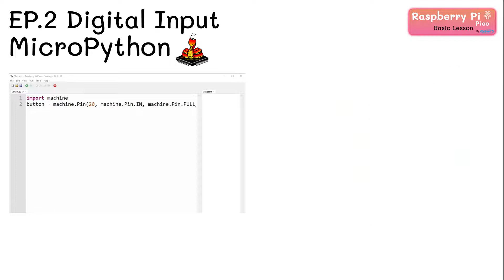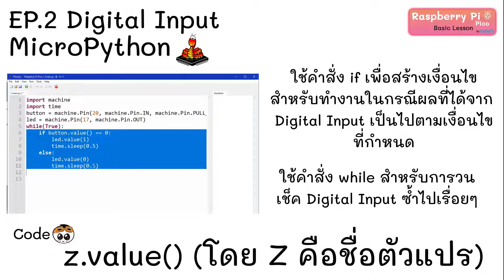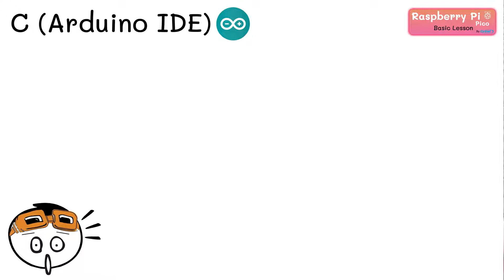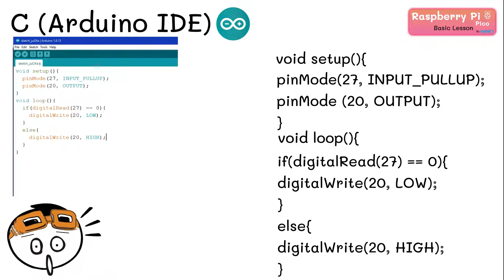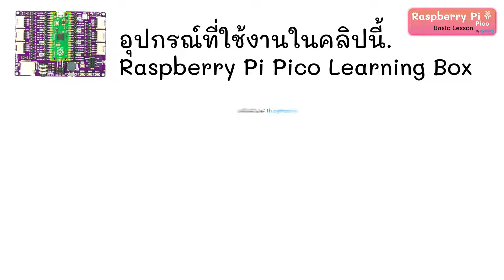Raspberry Pi Pico Basic Lesson EP.2 Digital Input ด้วยบอร์ด Raspberry Pi Pico (MicroPython&Arduino)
มาเรียนรู้การใช้งาน Digital Input บนบอร์ด Raspberry Pi Pico ด้วยภาษา MicroPython และ ภาษา C ด้วย Arduino IDE

ชุดอุปกรณ์ที่ใช้งานในคลิปนี้คือ Raspberry Pi Pico Learning Box โดยสามารถสั่งซื้อโดยตรงจากทาง Cytron ได้ที่

ค้นพบโปรเจ็กต์ใหม่จากทาง Cytron ได้ที่
ขอให้สนุกกับการสร้างสรรค์สิ่งใหม่ๆนะครับ:)